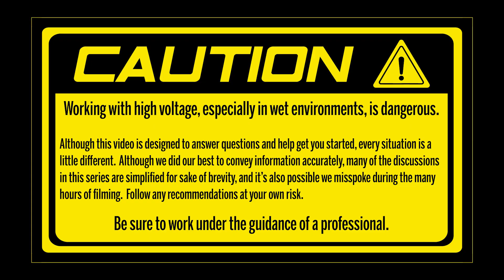PEP FAQs - Part 10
Promoting Electric Propulsion (PEP) is run by the American Society of Naval Engineers.  Mike Briscoe (ASNE Educator in Residence) and Brian Palmer (Director of the IDEAWORKS Innovation Center at Washington College) talk through some of the frequently asked questions that teams ask when starting a PEP team.

This video is designed to address those FAQs quickly at a high level.